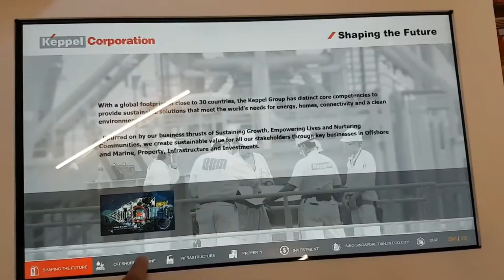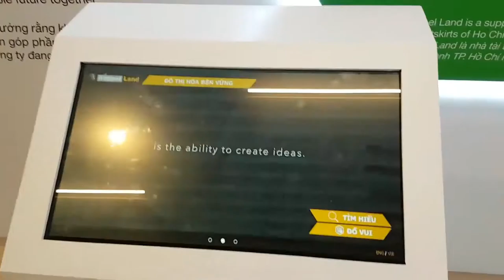[ALTA MEDIA] THIẾT KẾ LẬP TRÌNH TƯƠNG TÁC CORPORATE WEB APP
ALTA MEDIA | CORPORATE WEB APP - is a web-based application developed to serve business and management purposes in an enterprise environment.
CORPORATE WEB APP in the field of real estate to manage and optimize activities of buying, selling, renting, managing and interacting with customers. Allows users to create and manage a list of real estate properties for sale or rent, details of location, area and images. Automating many processes and tasks saves time and focuses on more important activities.